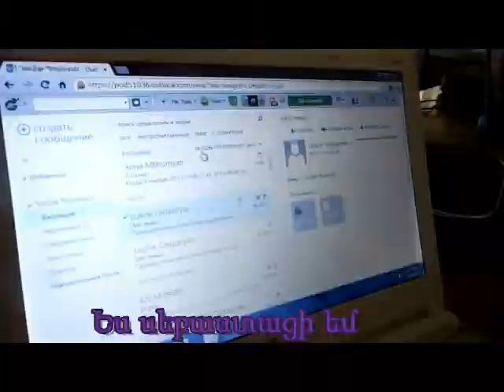Ես սեբաստացի եմ,ես կարողանում եմ...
Նոր դպրոց, 3-3 դասարան